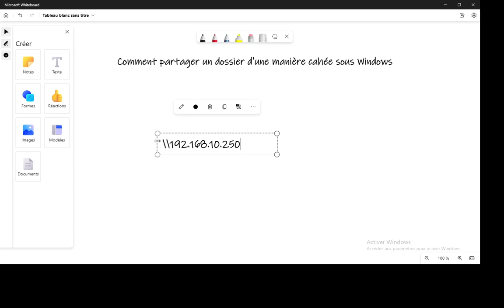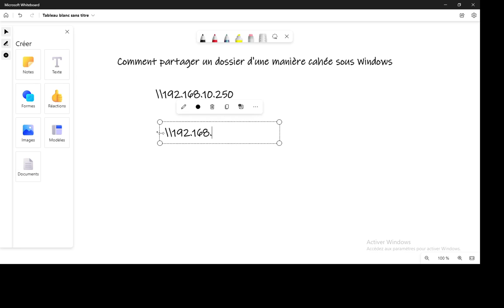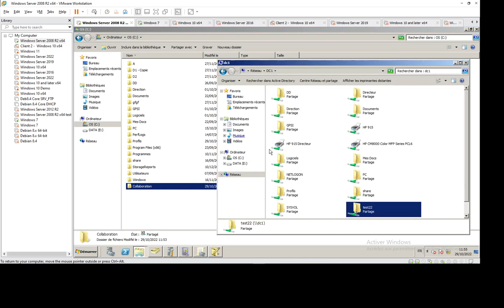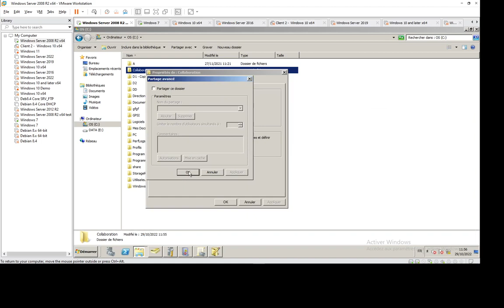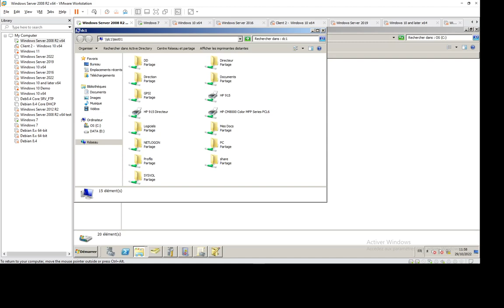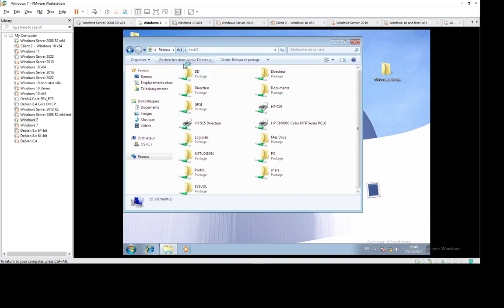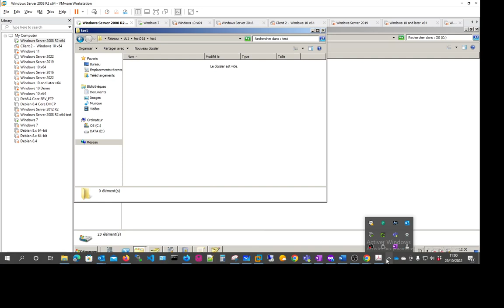Comment partager un dossier d'une manière cachée sous Windows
Cette vidéo a pour objectif d'expliquer comment partager un dossier d'une manière cachée sous Windows